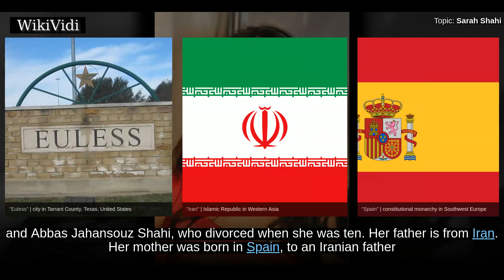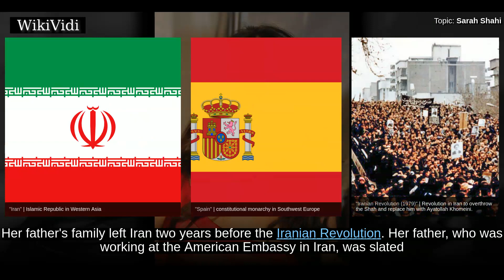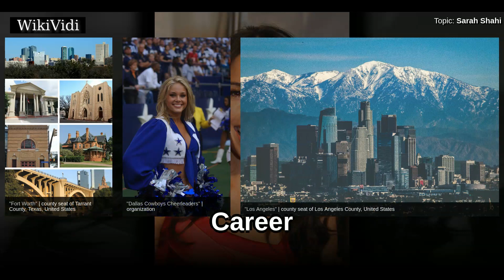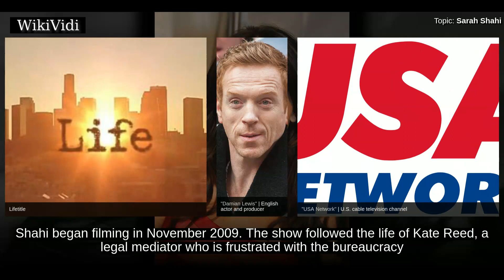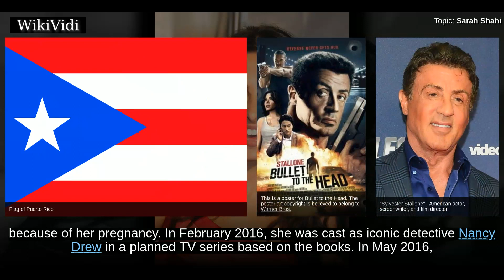SARAH SHAHI - WikiVidi Documentary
Aahoo Jahansouz "Sarah" Shahi is an American television actress and former NFL Cheerleader of Iranian and Spanish ancestry. She played Kate Reed in the USA Network legal drama Fairly Legal in 2011–12, Carmen on The L Word in 2008, and also starred as Sameen Shaw on the CBS crime drama Person of Interest. She has also appeared as the main female role Det. Dani Reese in Life, and in a supporting role in Alias.

Shortcuts to chapters:
00:00:38 Early life

Copyright WikiVidi.